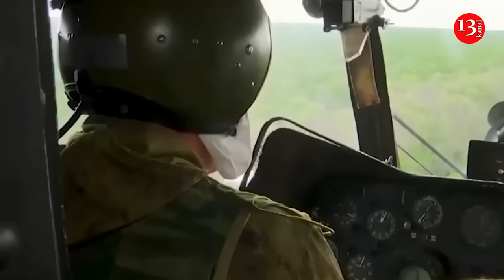Putin will try to counterattack in Kursk region, but it will be difficult - CIA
Russia might attempt a counteroffensive in the Kursk region. The aggressor aims to regain control over its territories, states Deputy CIA Director David Cohen.

Cohen expects Russian President Vladimir Putin to carry out a counteroffensive in the Kursk region, but it will be a tough battle for Russia. "We can be certain that Putin will mount a counteroffensive to try to reclaim that territory," Cohen said. "I think our expectation is that that will be a difficult fight for the Russians."

The CIA deputy director added that Ukrainian forces intend to maintain control over the Russian territory for "some period of time."

Putin, he said, "is not only going to have to face the fact that there is a front line now within Russian territory that he's going to have to deal with, he has to deal with reverberations back in his own society that they have lost a piece of Russian territory."

He also noted that the Kremlin leader will have to deal with the consequences after Russia lost control over part of the Kursk region.

Cohen said that Russia has been making those gains "at extraordinary cost" in troops and equipment and "may or may not" capture the key Ukrainian logistics hub city of Pokrovsk. "But at the end of the day, none of it is a game changer in a strategic sense" for the Russians, he continued.

Russian forces continue to lose control over territories in the Kursk region. According to the Commander-in-Chief of the Ukrainian Armed Forces, Oleksandr Syrskyi, Ukrainian defenders control 100 settlements and nearly 1,300 square kilometers in the Kursk region.

After three weeks of fighting, Russia is still struggling to dislodge Ukrainian forces from the Kursk region, a surprisingly slow and low-key response to the first occupation of its territory since World War II.

It all comes down to Russian manpower and Russian priorities.

With the bulk of its military pressing offensives inside Ukraine, the Kremlin appears to lack enough reserves for now to drive out Kyiv's forces.

Putin doesn’t seem to view the attack — or at least, give the impression that he views it — as a grave enough threat to warrant pulling troops from eastern Ukraine's Donbas region, his priority target.

“Putin’s focus is on the collapse of the Ukrainian state, which he believes will automatically render any territorial control irrelevant,” wrote Tatiana Stanovaya, senior fellow at the Carnegie Russia Eurasia Center.